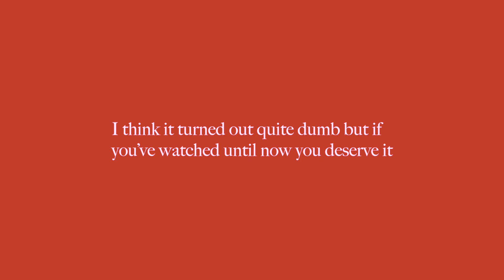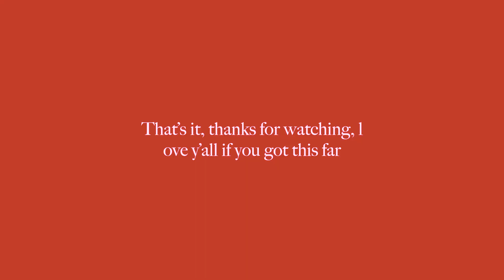art school diaries: paper animation fail, singing, modernism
This one was sad becasue I thought I failed in my mission to make a paper animation representing some of the twentieth century art movements but actually it turned out quite cute.